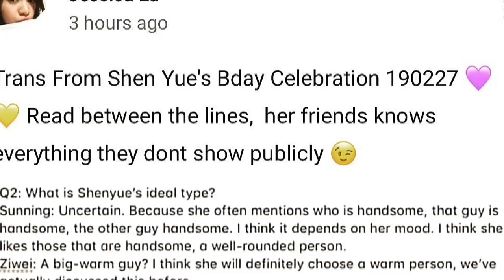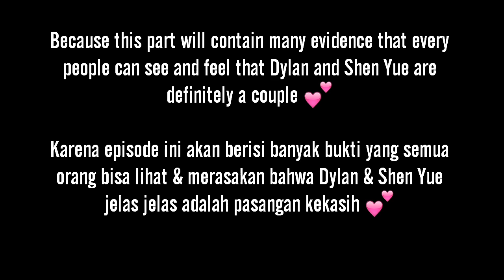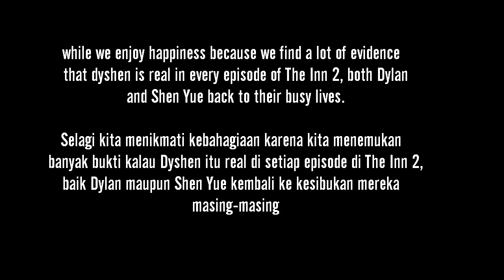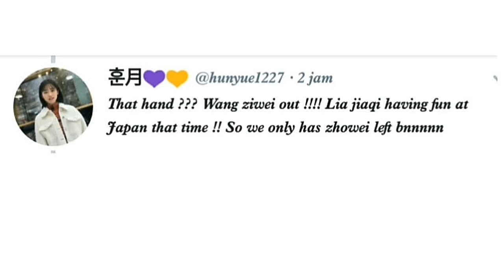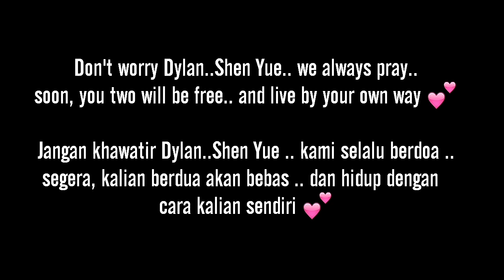Dyshen Timeline Love Story (Part.14): THEY DONT KNOW ABOUT US